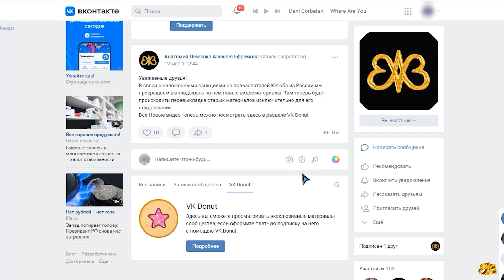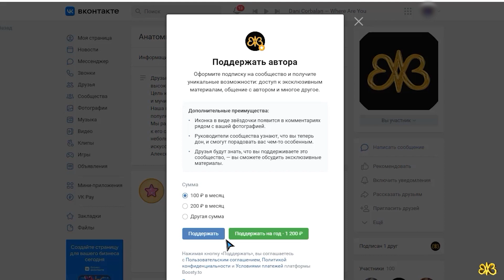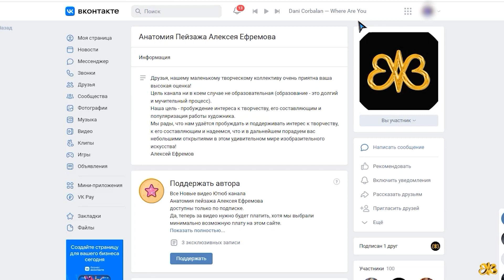В ожидании снега (трейлер)